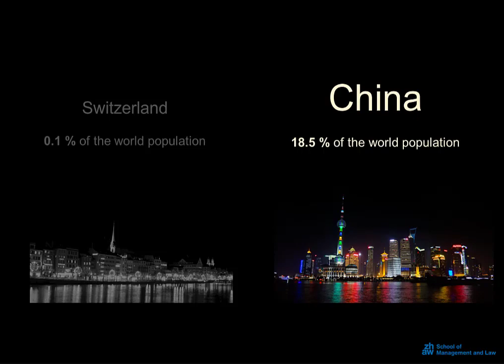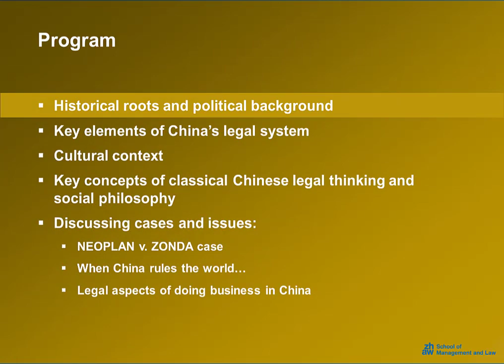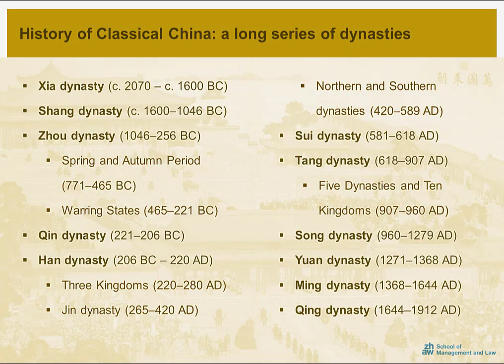LAW IN CHINA - Part I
This video lecture is aimed at providing a very short introduction into China's current legal system and its classical legal thinking and social philosophy. Part I sets the stage and offers some first insights into the historical context.